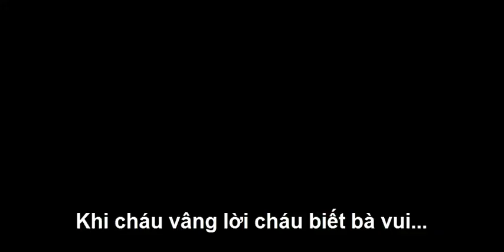Cháu Yêu Bà Karaoke | Nhạc Thiếu Nhi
Thánh Gióng Vn